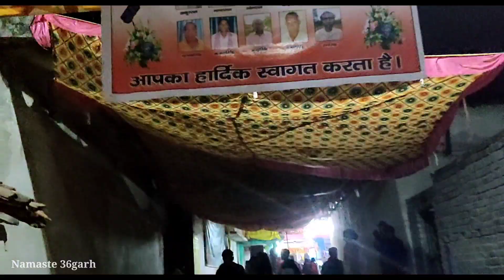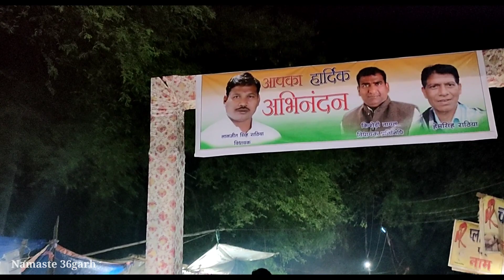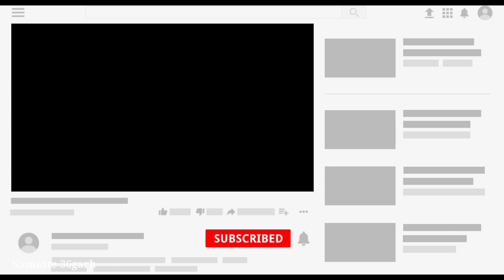Bhendra Mela - भेण्ड्रा मेला 2021 || कार्तिकेश्वर मेला || घरघोड़ा रायगढ़ छत्तीसगढ़ || Namaste 36garh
नमस्ते छत्तीसगढ़!!!
मैं हूं Ajay RathiA
आप देख रहे है :) Namaste 36garh
नमस्ते From छत्तीसगढ़ के रायगढ़ DISTRICT के छोटे से गांव से!

इस वीडियो में आप देखने वाले है, भेण्ड्रा कार्तिकेश्वर मेला, भेण्ड्रा घरघोड़ा के पास स्थित है और यहां हर साल बड़े ही धूमधाम से कार्तिकेश्वर पूजा और कार्तिकेश्वर आनंद मेला का आयोजन किया जाता है, जहां आसपास के लोग मेला में इकठ्ठा होते है और मेला Enjoy करते है।
इस वीडियो के द्वारा मैं आपको कार्तिकेश्वर आनंद मेला दिखाने वाला हूँ ।

So Enjoy the Bhendra Kartikeshwar Mela 2021

मेरा YOUTUBE CHANNEL में आपको VLOGS, FUN-MASTIIII, यादगार MOVEMENT, अपनी संस्कृति,अपनी CULTURE और अपने आसपास के सुन्दर-सुन्दर जगहों को देखने को मिलेगा.
मेरा VIDEOS आपको पसंद आया तो कृपया LIKE, SHARE, COMMENTS और मेरा YOUTUBE CHANNEL को SUBSCRIBE करें, साथ ही BELL ICON को CLICK करें ताकि NEW VIDEO का UPDATE आपको सबसे पहले मिले।

Love From CHHATTISHGARH ke Chhote se GAON se!!!❤️